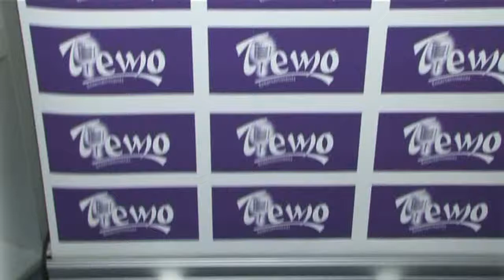BLACK COMEDY AWARDS SOIREE Curtis Walker interview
Interview with Curtis Walker at the Black Comedy Awards Soiree Launch.  Curtis is a Nominee and will be performing at the show in Clapham Junction at the Clapham Grand Theatre.